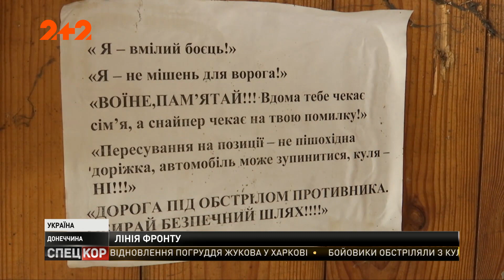На околицях Донецька загинув український боєць від кулі ворожого снайпера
Ворожі стрільці працюють нині цілодобово, очікуючи, коли хтось із українських бійців зробить помилку. Свої постріли снайпери зазвичай маскують за гучними виходами мін та снарядів. У цьому переконалась знімальна група Спецкору.